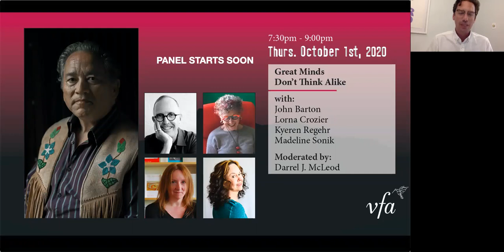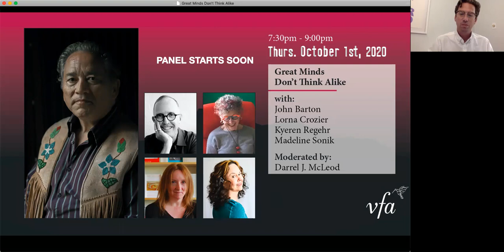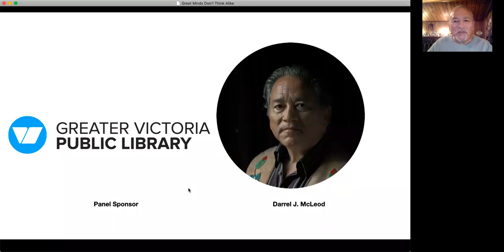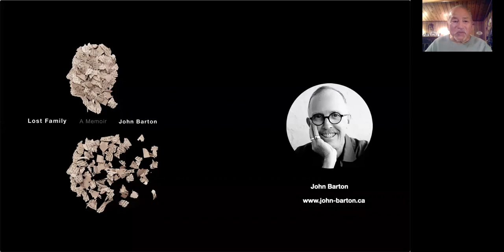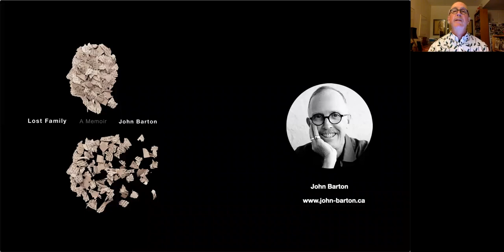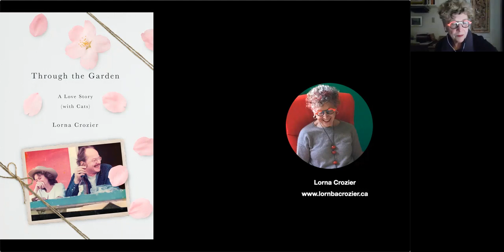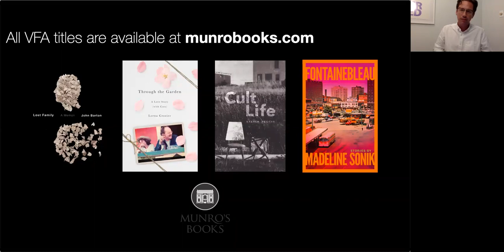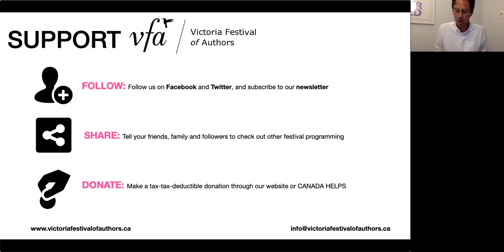Great Minds Don't Think Alike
with John Barton, Lorna Crozier, Kyeren Regehr & Madeline Sonik

Victorians can claim writers John Barton (Lost Family), Lorna Crozier (Through the Garden), Kyeren Regehr (Cult Life), and Madeline Sonik (Fontainebleau) as belonging to our vibrant, rich literary community. With strong voices and distinct styles, their works span the range from poetry to prose, memoir to fiction. Join them for a panel moderated by Darrel J. McLeod that will be as intriguing as the works are diverse. Darrel will facilitate a free-ranging discussion on a variety of topics beginning with style, structure, form, and their relationship to content.